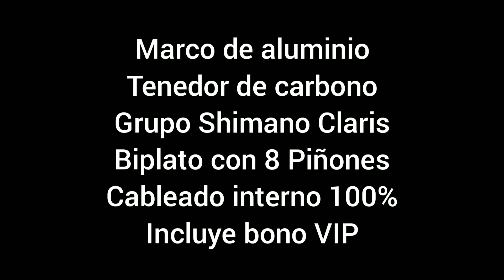Bicicleta Cliff Stage 1.0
Somos Cycling and Sport Colombia ubicados en el barrio morasurco de la ciudad de Pasto-Colombia